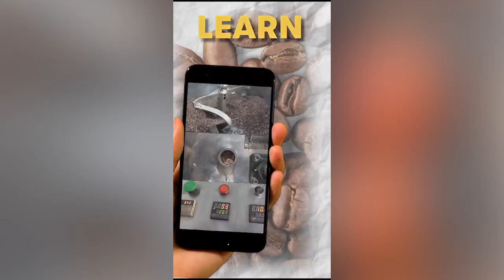Sanjit Kharel, SKM poll candidate speaks to THW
SKM organises Bijayi Bhava Jan Sabha at Melli Bazaar, South Sikkim
Kharel is candidate for the Namthang-Rateypani Assembly Constituency